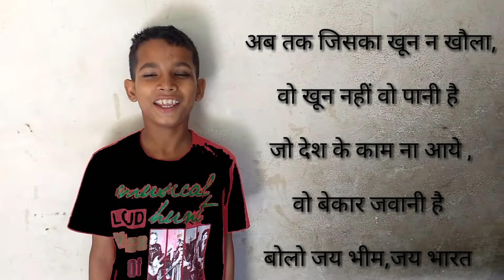छोटे बच्चे की दर्द भरी शायरी। बाबा साहेब के बेटे ने मचाई धूम देखते रह गये लोग |Baba saheb Amar Rahe.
Es video main Bacho ki shayri hai desh ke Naam
Jai Bhim, jai bharat.

Masti ki baat na kar ai dost,

ab wo sukun wala sunday nahi aata.

मस्ती की बात न कर ऐ दोस्त

अब वो सुकून वाला सन्डे नहीं आता.

yaad aataa hai wo beeta bachpan,

jab khushiyan choti hoti thi,

baag me titli ko pakad khush hona,

taare todne jitni khushi  deta tha,

याद आता है वो बीता बचपन,

जब खुशियाँ छोटी होती थी,

बाग़ में तितली को पकड़ खुश होना,

तारे तोडना जितनी ख़ुशी देता था.

Rona aur machal jana,

Jholi bhar khushi dete the.

रोना और मचल जाना,झोली भर ख़ुशी देते हैं.

bade-bade moti se aansoo,

jaise gale me jaimala pahnaate the.

wo dhukh bhi kitne pyaare the,

tab khilone nahi dil tuta karte the,

Aur ham jee bhar kar roya karte the,

Aaj ke din kaise din hain, rone ko barish ka

mosam dhundhte hain.

hindi shayri on life
hindi shayri love.
hindi shayari dosti.
hindi shayari collection.
hindi romantic shayari.
hindi shayari sad.
hindi shayari funny.
hindishayari love sad.

हिंदी शायरी लव.
love shayari hindi me.
शायरी हिंदी में whatsapp.
हिंदी शायरी .
हिंदी शायरी प्यार.
हिंदी शायरी लिखा हुआ.
हिंदी शायरी दो लाइन.
शायरीsms.

romantic shayari on love.
beautiful hindi love shayari.
love shayari in hindi for girlfriend.
hindi shayari love sad.
love shayari in hindi for boyfriend.
hindi shayari collection.
love shayari in sad.love you shayari.

केसे हो दोस्तो______________

मे ""MANOJ NIMBAL""

आप सब
दोस्तो अगर आप सच मे Video
ko Like करते है ।
तो आप से विन्रम निवेदन है ।

जरूर करे ।

आप हमारे Channel की Video को like

Plaese दोस्तो ::

हमे कमेन्ट्स जरूर करे क्या पता हमारी

Video आपको केसी लगी ।

"""""""""""""""""धन्यवाद"""""""""""दोस्तो ।